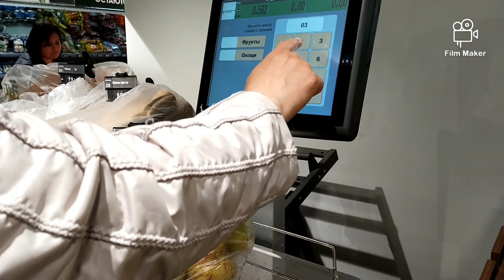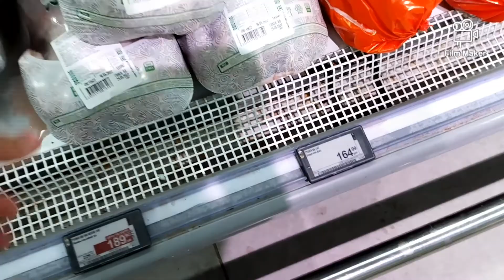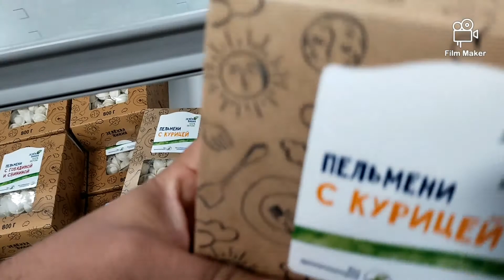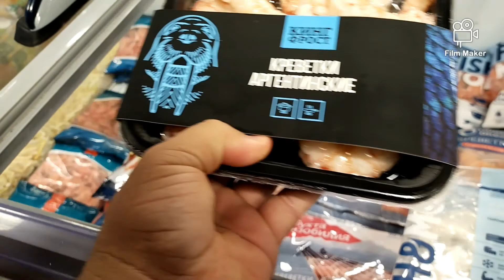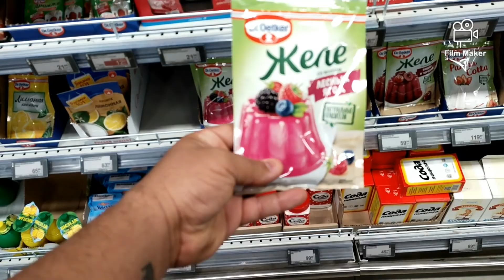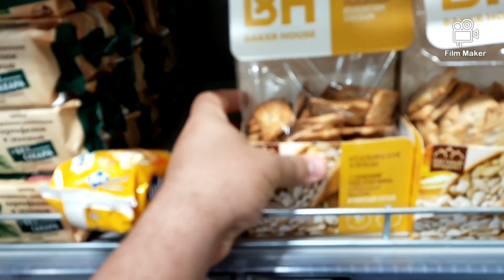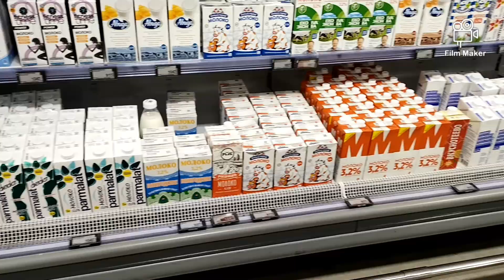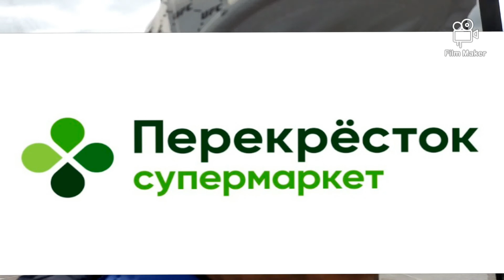mercado en Rusia 2022,How Russian markets are in 2022?